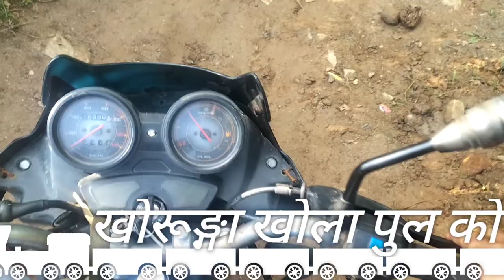खोरुङ्गा खोलामा झन्डै मरियो । पुरानो पुल बाट तर्दा। vlogs kedar dhakal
मोटरसाइकल मर्मत
kedar dhakalkedar
A टु Z मोटरसाइकल अस्पताल